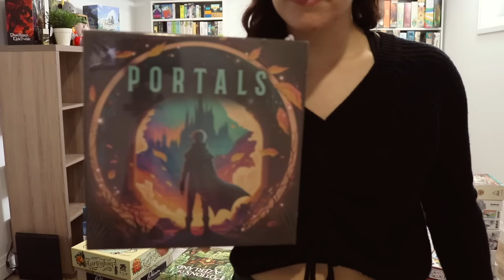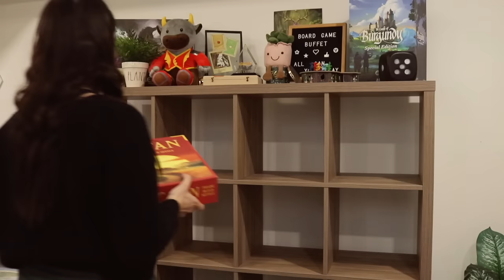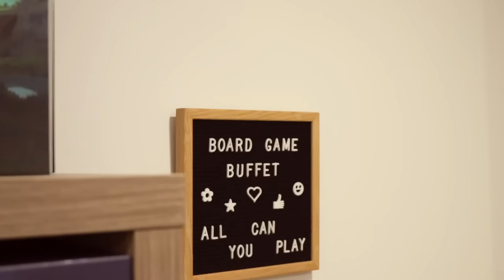Board Game Room Refresh | REORGANIZING MY ENTIRE COLLECTION!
Hey friends! SOOOO this video was supposed to go up like 3-4 days ago BUT this refresh took a lot longer than I anticipated. It went from just a simple reorganization of my board games to an entire room refresh because I am just crazy like that. I hope you enjoy the video and have a great week!

✿ Want to support The Board Game Garden? ✿